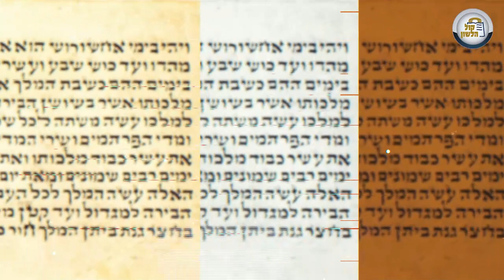פרשת זכור, כל הדינים וההלכות | הפוסק הרב יהודה אריה דינר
💗 הדרך שלכם להכיר תודה לקול הלשון על ההשקעה האדירה ועל מגוון השיעורים
מקליקים בכפתור התודה עכשיו❣